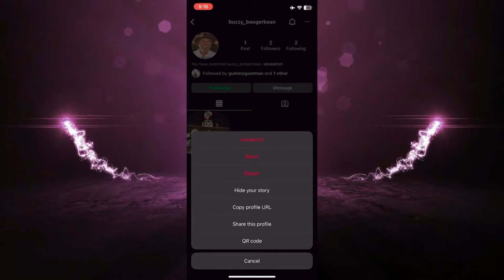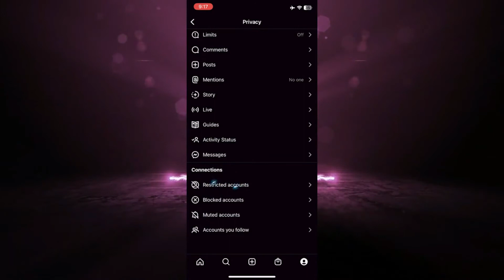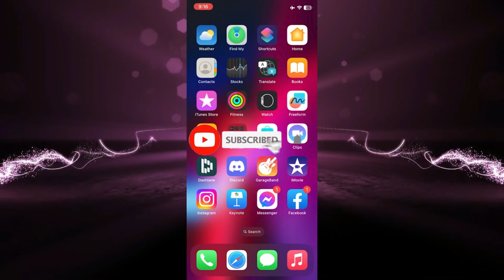Cómo desbloquear una cuenta en Instagram